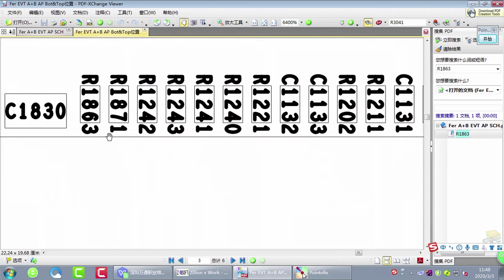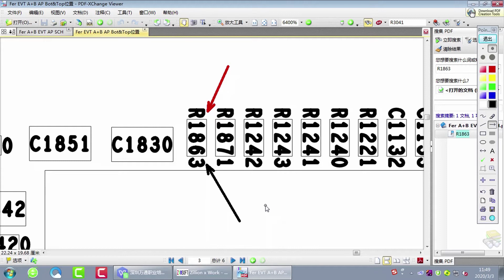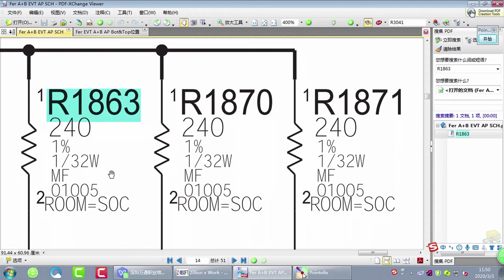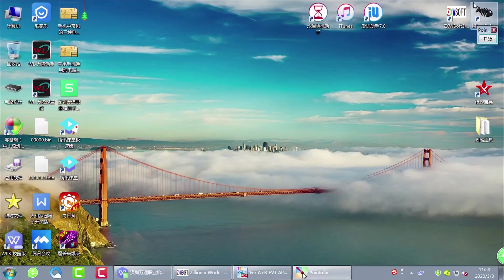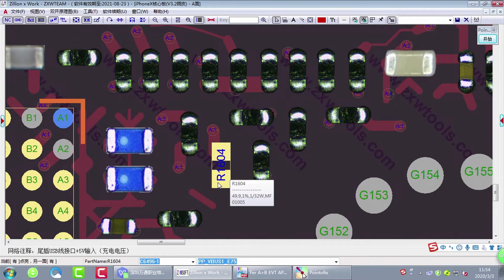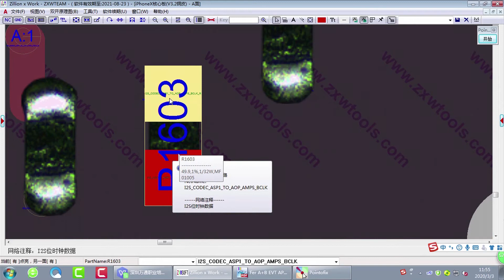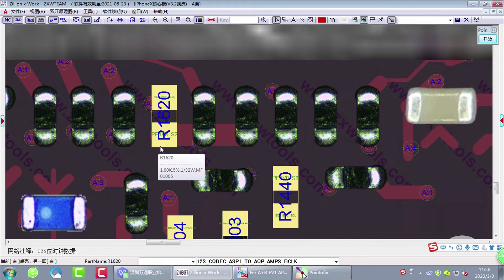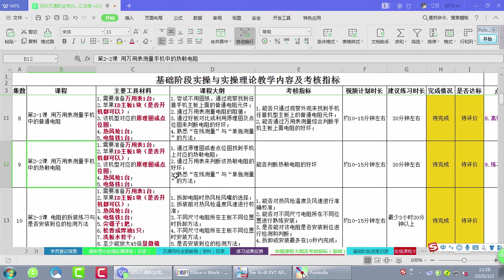综合判断电阻的好坏 Self study mobile phone maintenance mobile phone repair